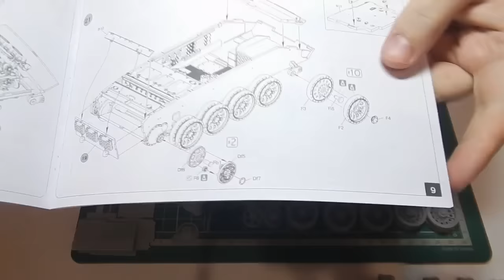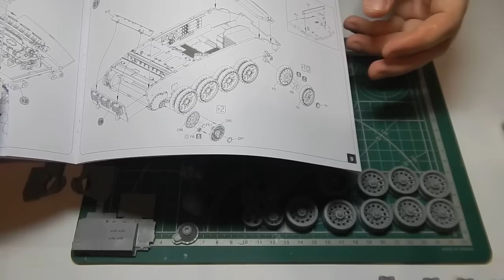Т-44 MiniArt. Часть 1. Сборка катков и ходовой части .